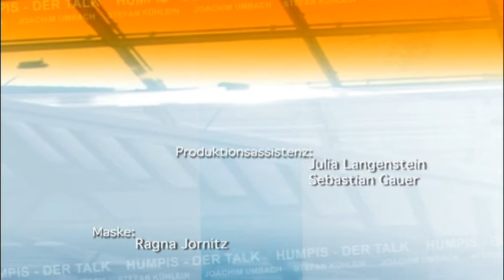Humpis -- Der Talk zu Gast: Andreas Läsker und Mia Gray_Teil2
Humpis -- Der Talk. Die Personality-Talkshow von Regio TV
aus dem historischen Museum Humpis-Quartier in Ravensburg.
Gäste: Andreas Läsker und Mia Gray
Moderation: Joachim Umbach und Stefan Kühlein.